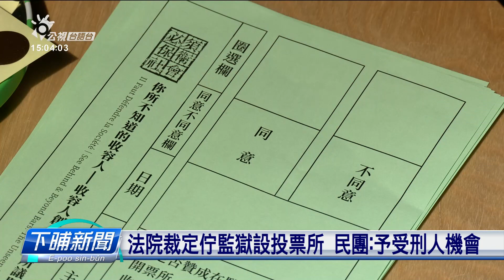法院裁定佇監獄設投票所 民團:予受刑人機會 | 公視台語台 | 20231013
台北監獄一个姓林的受刑人，爭取家己坐監猶是通投票的權利，提起行政訴訟，目前法院以假處分，愛選務機關設立投票所。民間團體認為，予受刑人通正常行使投票權，對in出監獄了後，重新融入社會有幫助；in認為這擺的假處分，毋但通予戶籍踮咧台北監獄的受刑人通投票，落尾也可能通影響其他監獄的相關案件，予戶籍佇監獄的受刑人攏通投票。

四節新聞 ：　逐工（每天）09:00 / 12:00 / 15:00（拜一至拜五） / 19:00